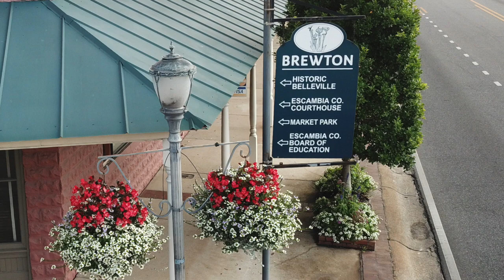Brewton Mainstreet HD 720p